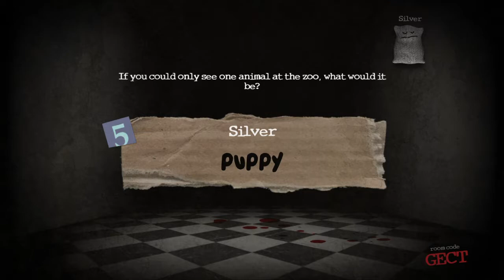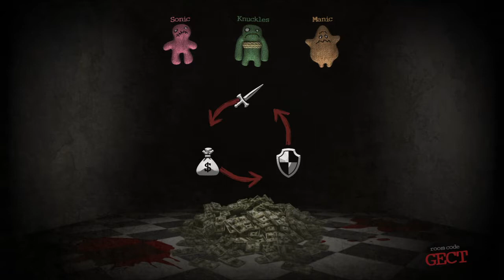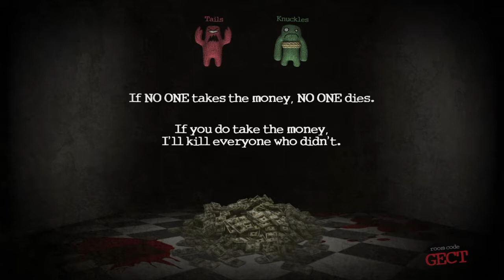Trivia Murder Party Episode 12 The Sonic Series